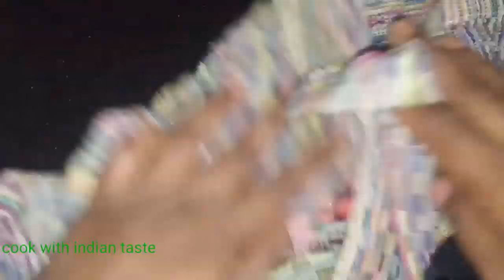करूंदा का अचार ऐसे बनाओगे तो 5साल तक चलेगा और खाओगे तो मम्मी के बनाये अचार की याद आ जायेंगे